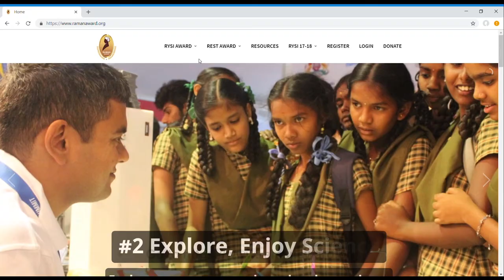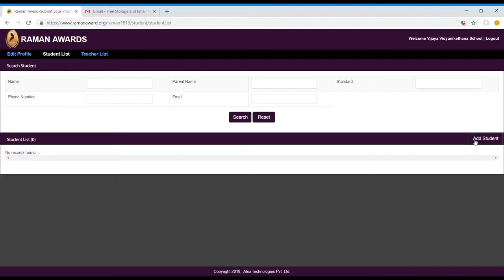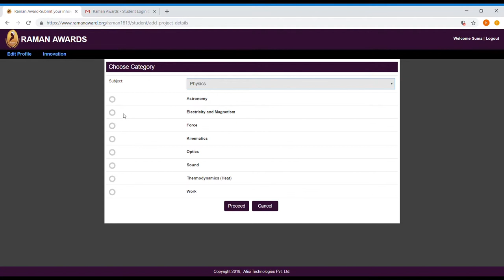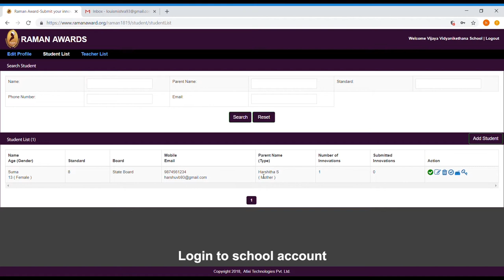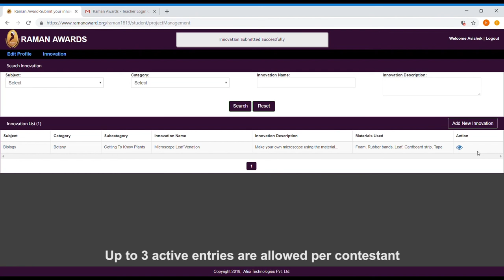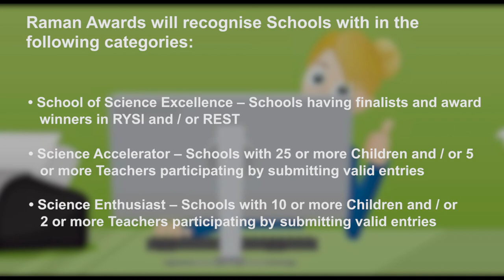RYSI 2021 Registration and Submission Process by the School | ThinkTac